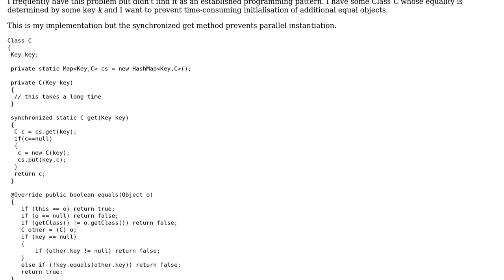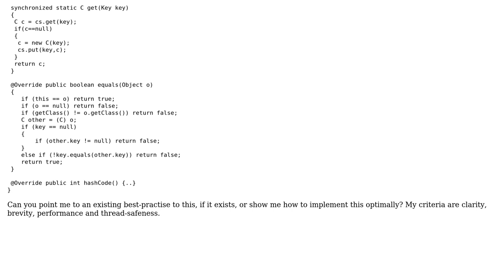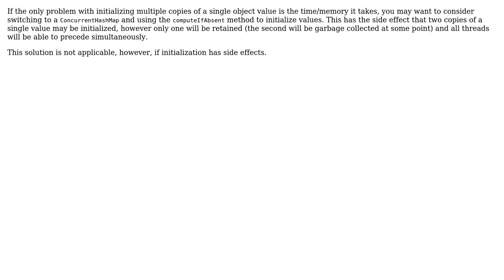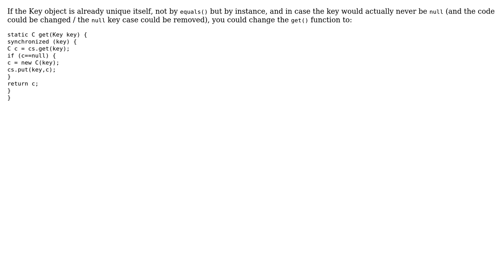Software Engineering: How to ensure objects unique by equality? (4 Solutions!!)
Software Engineering: How to ensure objects unique by equality?

With thanks & praise to God, and with thanks to the many people who have made this project possible! | Content (except music & images) licensed under CC BY-SA | Music | Images & others | With thanks to user Simon user Konrad Hoffner user Jules user hellectronic user Christian Hujer and the Stack Exchange Network Trademarks are property of their respective owners. You are responsible for your own actions.